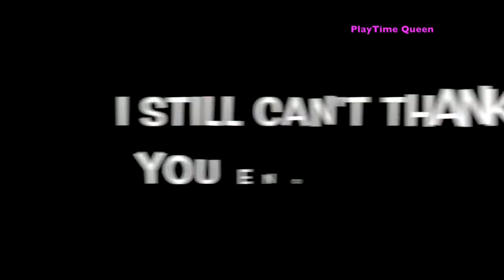100 SUBCRIBERS SPECIAL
Hi Friends,

I want to use this opportunity to say THANK YOU so much for your support. This would never have happened without you.❤️ We actually made it to 100 Subscribers💟.
Let's grow. 1000 Next. We can do it.